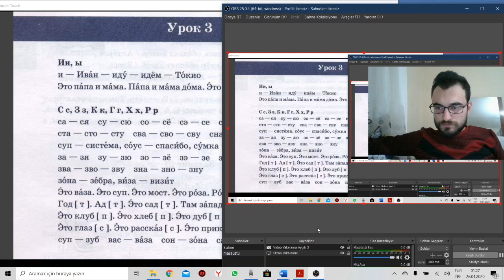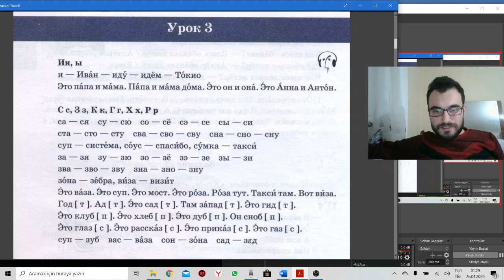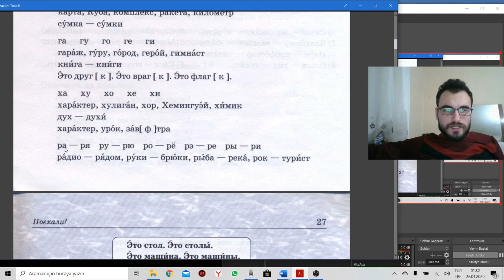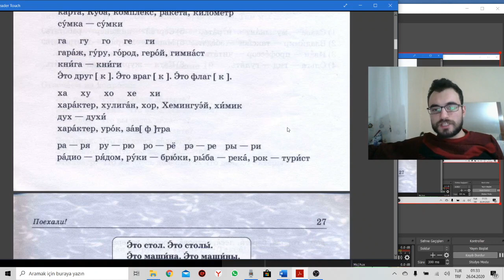Rusça Ders Ünite 3 Harf Alıştırmaları Ses Değişimleri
Beğeni destek ve yorumlarınız beni daha çok şevklendiriyor . Merhabalar ben İnstagram @Rusca_ders_ sayfasının adminiyim Rusçada bildiklerimi size anlatmak amacıyla videolar çekiyorum desteklerinizi bekliyorum beğenmeyi unutmayın desteklerinizi esirgemeyin ilgi alaka ve destek olduğu sürece videolara devam edeceğim .